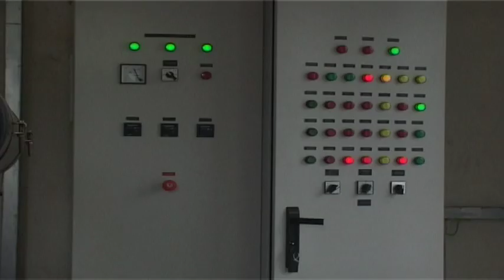INVESTICIJE VODOVODA U OVOJ GODINI 57 MILIONA DINARA